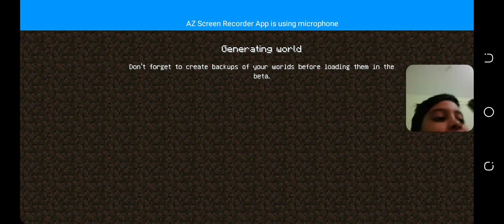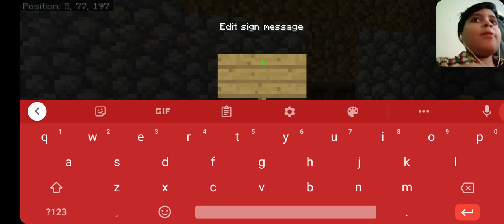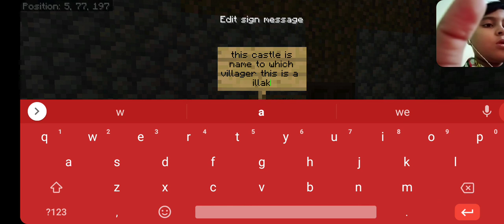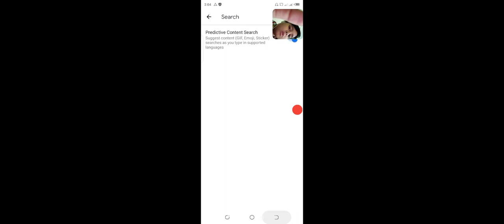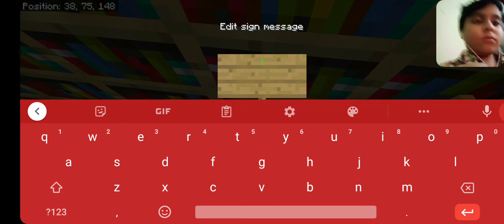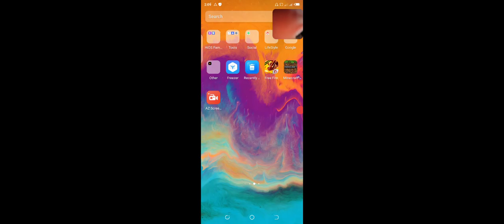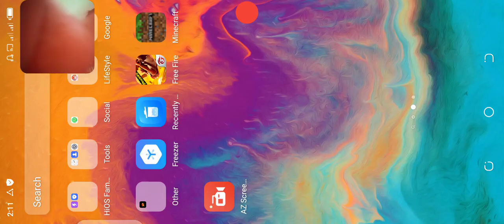minecraft london city chief illaksion series